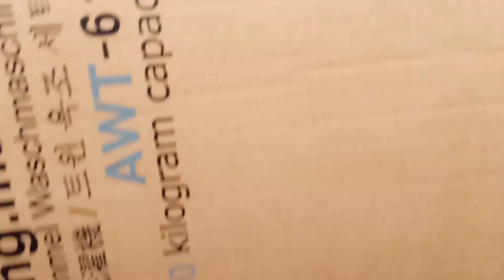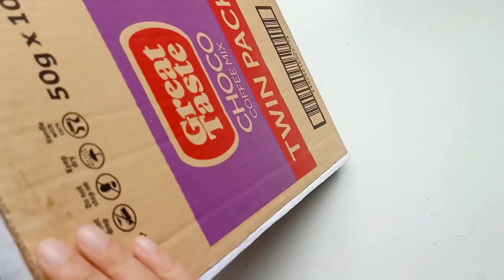Tutorial On Making A Cardboard Color Pencil Organizer From Scratch / Organizer / DIY Handmade Box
Welcome to D PaperCraftor! I'm Dianne, in this tutorial I will guide you to transform your ordinary cardboard into a stylish and functional color pencil organizer with step-by-step DIY guide. Create a personalized for your art supplies while reducing waste through upcycling. This practical and eco-friendly solution is perfect for keeping your color pencils neat and organized. With just a few materials and simple steps, you'll have a customized organizer that adds a touch of creativity to your workspace.

Gather Materials:
Cardboard
Optional: Cake box
Ruler
Pencil
Craft knife and scissors
Paper glue and tape
Glue gun and stick
Adhesive wallpaper or decorative paper
Color Pencil Set